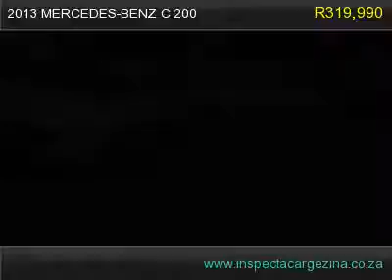2013 mercedes-benz c 200